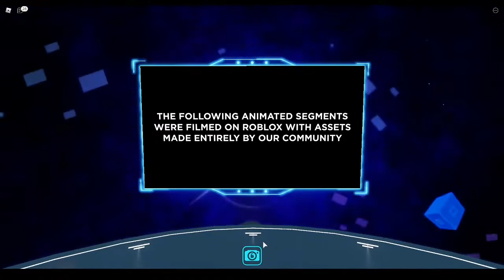The 8th anual Bloxies